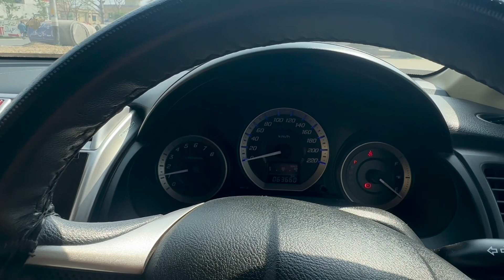میٹھی عید سے پہلے میٹھی آفر